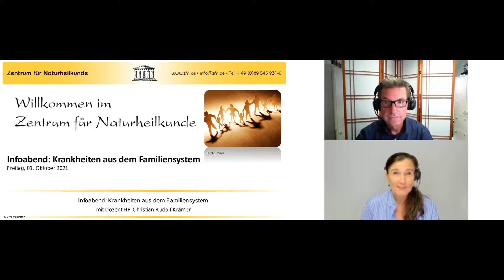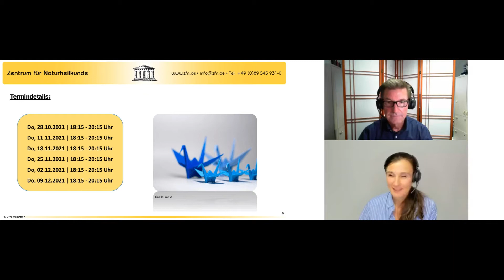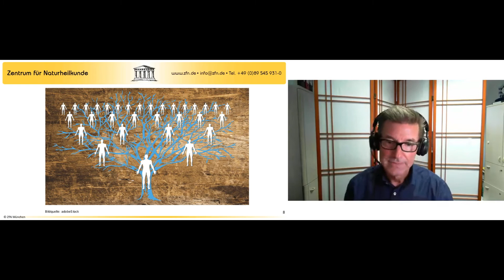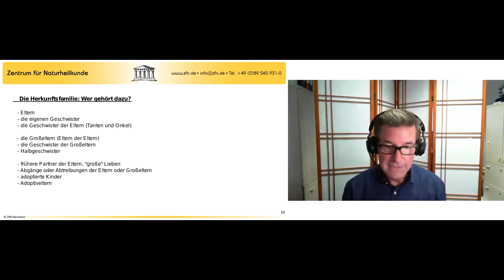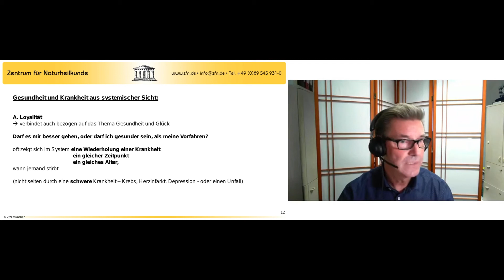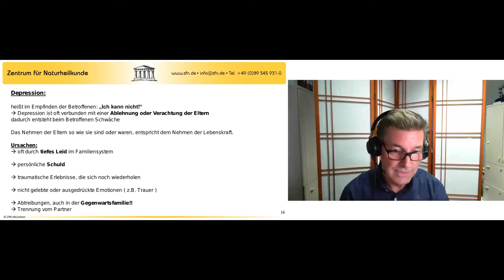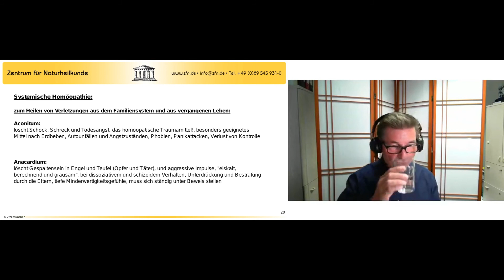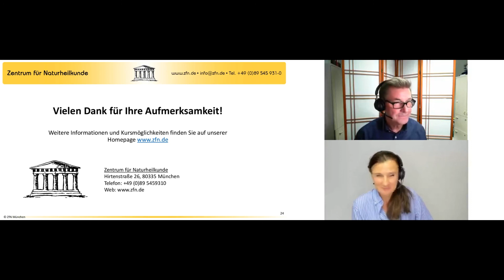Krankheiten aus dem Familiensystem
Infoabend: Krankheiten aus dem Familiensystem vom 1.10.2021
6 Donnerstag-Abende, jew. 18:15 - 20:15, Beginn: 28. Oktober 2021
Dozent: Christian Rudolf Krämer

Krankheiten und Symptome, die aus dem Familiensystem kommen
Die systemische Anamnese und ihre Heilansätze
Familiendynamiken wirken oft unbewusst in das Leben jedes Einzelnen. Schicksalhafte Verstrickungen -auch aus früheren Generationen- beeinflussen vor allem unsere Gesundheit, unser gegenwärtiges Verhalten, die Wahrnehmung unserer Beziehungen und unseren Lebensweg. Vor allem chronische Erkrankungen und immer wieder auftretende Symptome stehen häufig in Bezug zu schweren Schicksalen, die aus dem Familiensystem auf uns wirken.

Der Weg aus der Opferrolle heraus, hin zu einem selbstverantwortlichen, bewussten und gesunden Leben, setzt das Erkennen, die Achtung und die Loslösung von den Schicksalen unserer Ahnen voraus. So kann Versöhnung und Raum für Heilung entstehen. Inhalte:
• Dynamiken und Wirkkräfte im Familiensystem
• Gesundheit und Krankheit aus systemischer Sicht
• Familienskript und Genogramm - Arbeit und krankmachende Schicksale
• Übernommene Gefühle, Glaubenssätze und Symptome
• Seelenanamnese
• Lösungsorientierte Ansätze und Ritualarbeit
• Zusammenhänge von Körper, Geist und Seele
• Besprechung von Krankheitsbildern vor systemischen Hintergrund
• Praktische Supervisionsbeispiele aus der naturheilkundlichen Praxis
• Heilsame Affirmationen und Übungen für Patienten
• Fallbesprechungen
• Systemische Homöopathie
• Schlangenmittel und Seelenpflanzen zur unterstützenden Therapie von systemischen Verstrickungen
• Abschlussmeditation und Klärung

Offen für alle Interessierten, therapeutisch, beruflich und privat einsetzbar!

Sie erhalten zu dem Seminar ein umfangreiches Skript.

Die Live-Webinare werden aufgezeichnet. Die Aufzeichnungen stehen Ihnen für 3 Monate nach Beendigung des Kurses zur Verfügung.

BITTE BEACHTEN SIE: SOLLTE DIE VERLINKUNG IN DIESEM BEITRAG NICHT MEHR FUNKTIONIEREN - IST DER KURS BEREITS AUSGEBUCHT.